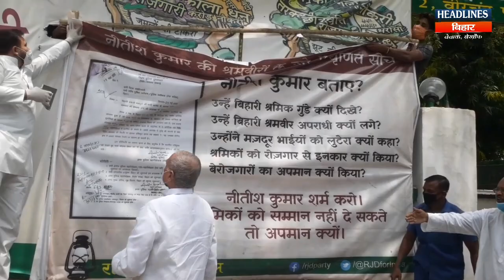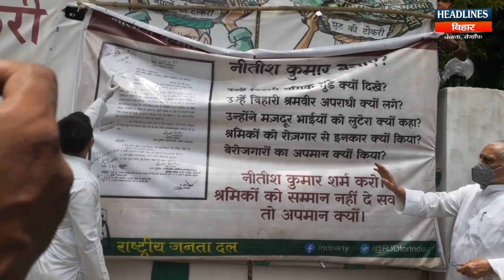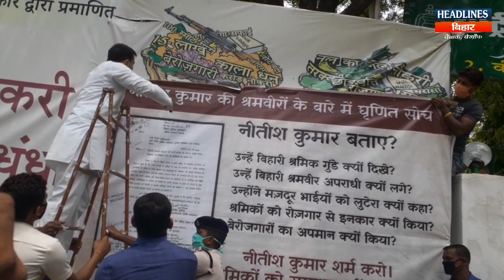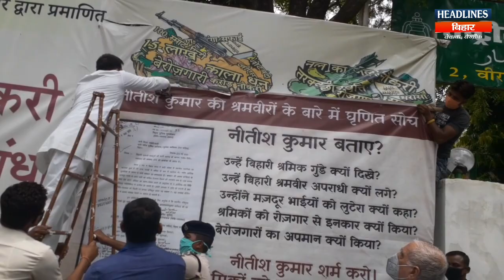Bihar News:Tejashwi Yadav ने Nitish Kumar के खिलाफ सड़कों पर खुद लगाया पोस्टर पूछा सवाल|HeadlineBihar